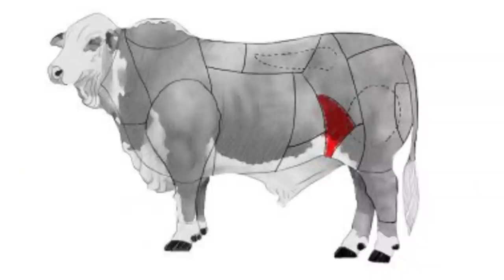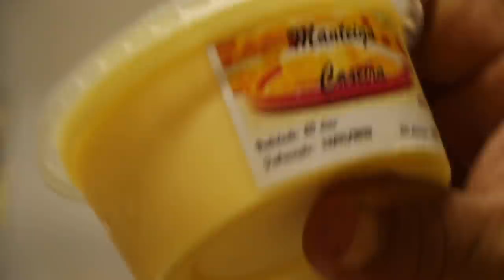ALEXANDRINA FAZ A MAMINHA NO LEITE - PARTE 1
INGREDIENTES
3kg de maminha
3 cebolas
3 pimentões amarelos
4 tomates
2 potes de manteiga
1 litro de leite
tempero baiano
sal com alho
coentro
urucum

Corte a carne em pedaços grandes como mostra o vídeo, faça furos com uma faca de ponta e tempere com sal com alho, urucum e tempero baiano.
Numa panela grande derreta metade da manteiga até escurece-la.
Frite a carne em fogo baixo até selar e começar a queimar e então despeje o leite e continue a cozinhar em fogo baixo por uma hora, mexendo sempre para não grudar no fundo. Se secar adicione água.
Numa frigideira refogue as cebolas em manteiga. Em separado 2 pimentões e  por
ultimo os tomates. Reserve.
Depois de cozida a carne corte em bifes grossos e frite na manteiga.
Em uma forma disponha os bifes e os legumes refogados.
Por cima enfeite com rodelas de pimentão cru e coentro picado.

Bom Apetite!!!